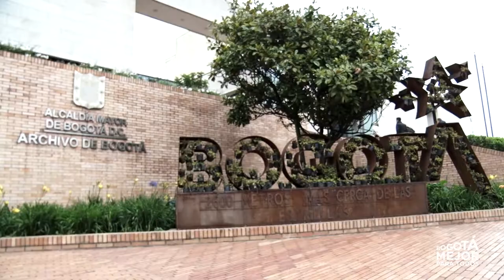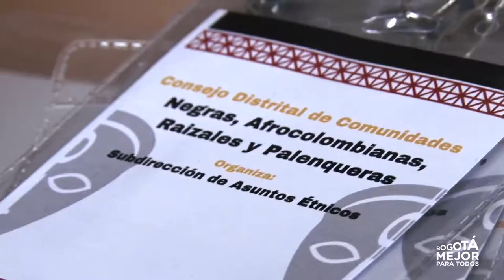Plan de Acciones Afirmativas poblaciones étnicas